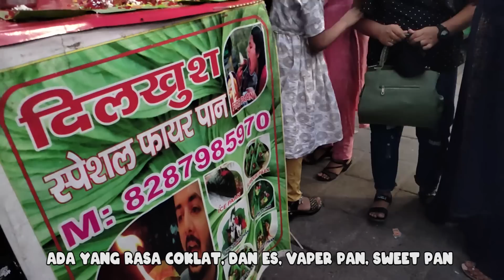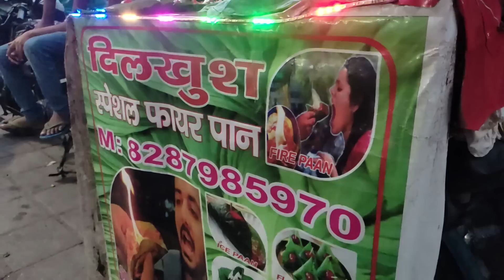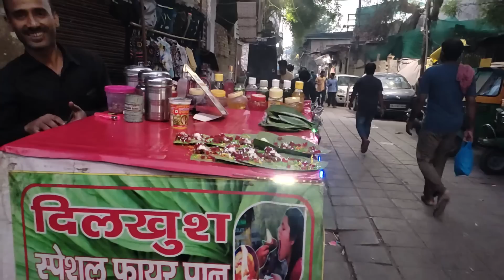NEKAT KALI!! CEWEK-CEWEK INDIA INI NYOBAIN PHAN FIRE 🔥!! DI SOSOR MULUTNYA PAKAI API!!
Terima kasih banyak buat support dan semangatnya dari keluarga, kerabat sahabat Dan teman-teman semuanya semoga Kita semua dimudahkan dalam segala urusan aamiin Allahumma aamiin. Salam semangat, salam bahagia salam ceria salam mekhanai Lampung nai nai.

ig akun yah

ig YouTube Official Syukron Akuntan